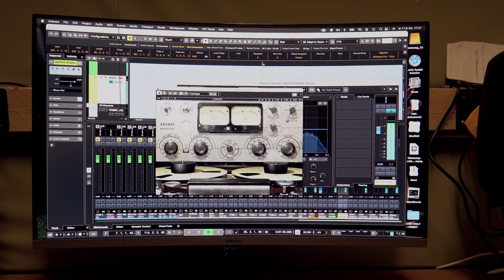Living Colour: Cult of personality drum cover by Tom Rask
Living Colour
Album: Vivid
Song: Cult of Personality
Original Drummer : Will Calhoun
Songwriters: Vernon Reid, Will Calhoun, Corey Glover & Muzz Skillings